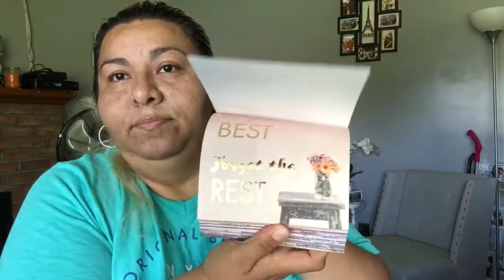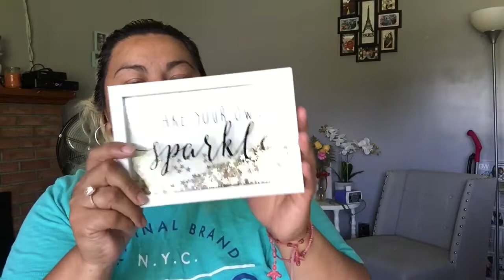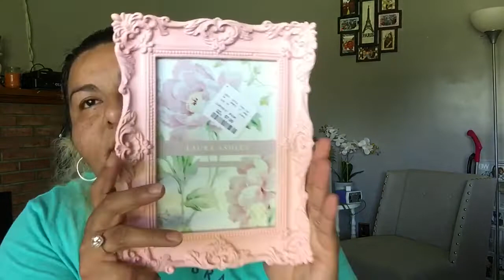Home goods y marshalls HAUL/COMPRAS 🛒🛒💖💕